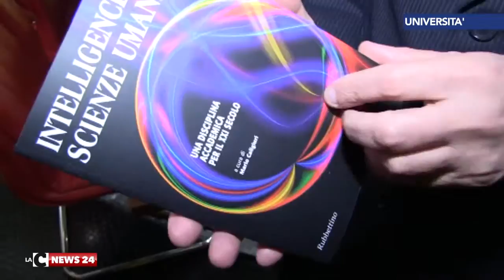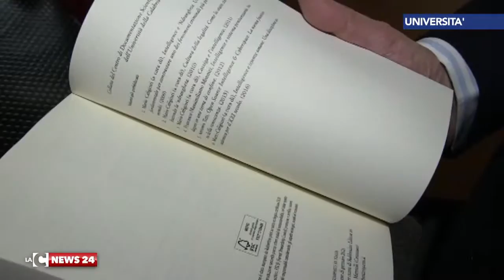unical master intelligence int caligiuri